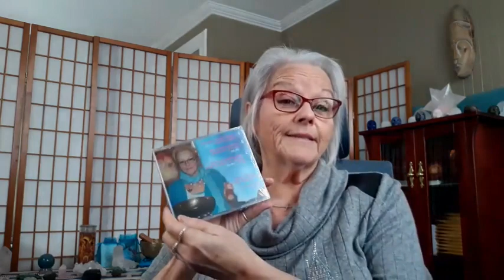Canalisation, Maître de ma Vie, je déploie mes Ailes. Maîtres Extraterrestre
Merci

Vidéo sur mon site internet conscience.ca

Michaël Ange Espace Divine Conscience

Sylvie Pontbriand